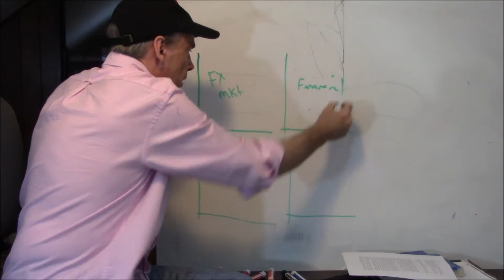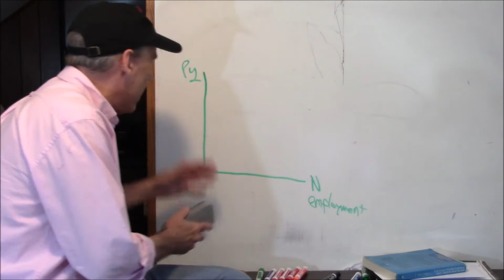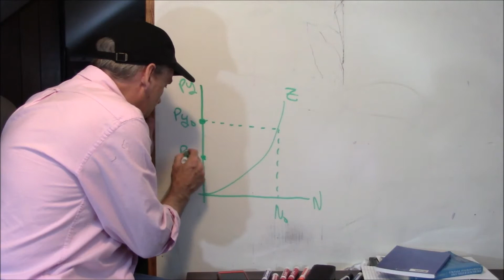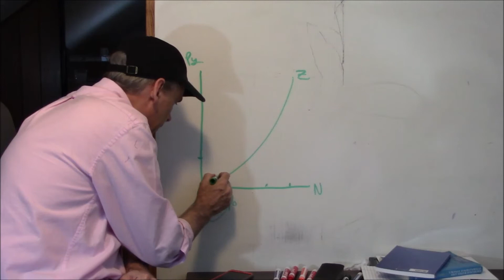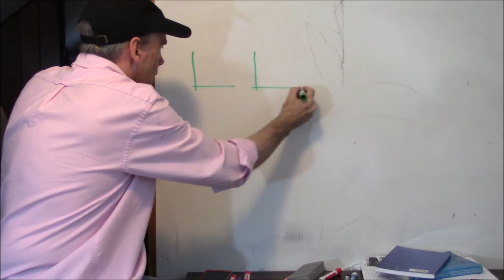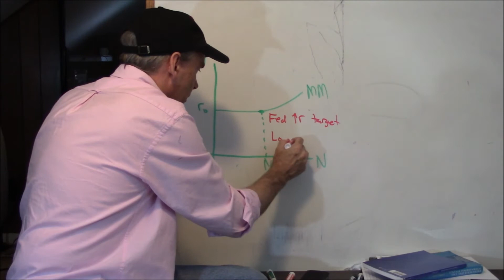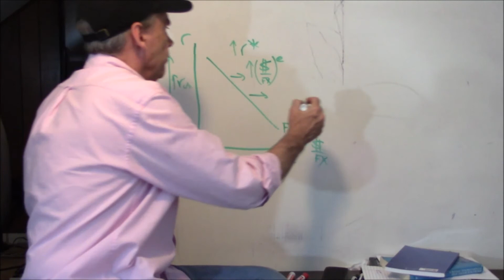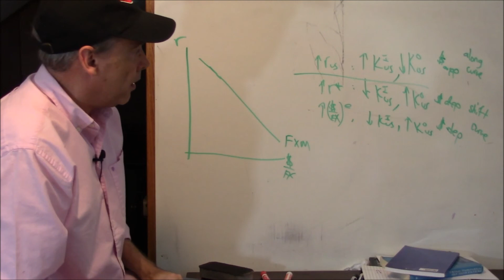2 02 ZD Setup 01